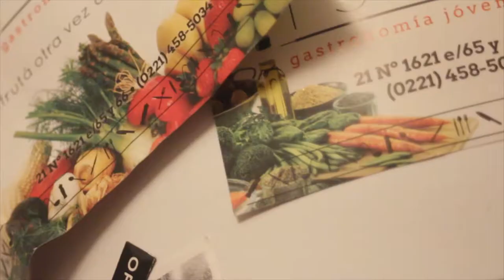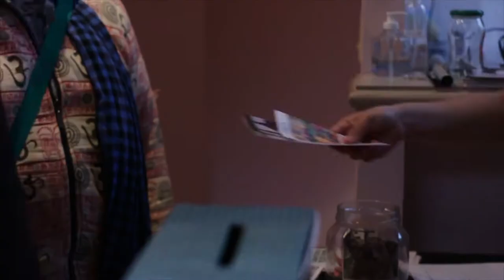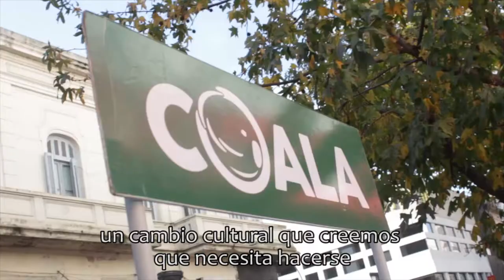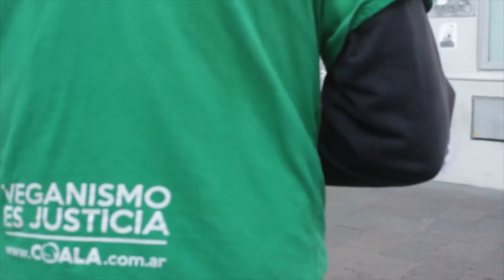ELLOS TAMBIÉN SIENTEN - Short Film Documental - FA - UNLP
Documental de corta duración realizado para la Cátedra de Montaje y Edición 2